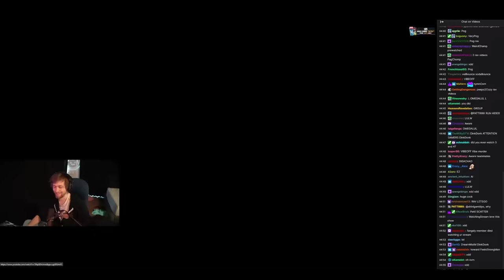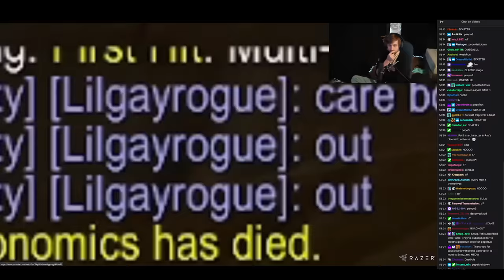Soda Blames Rav for Wiping a Group in Scarlet Monastery